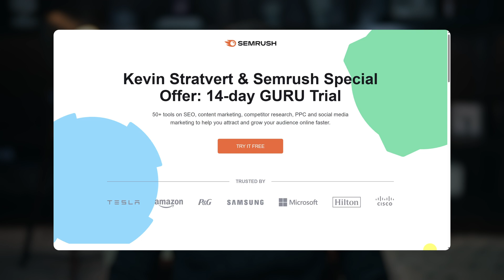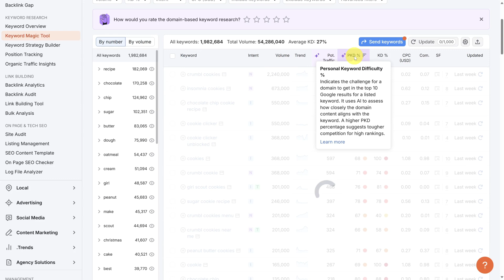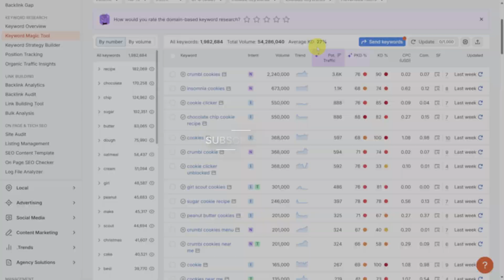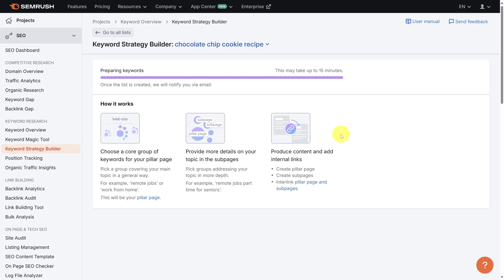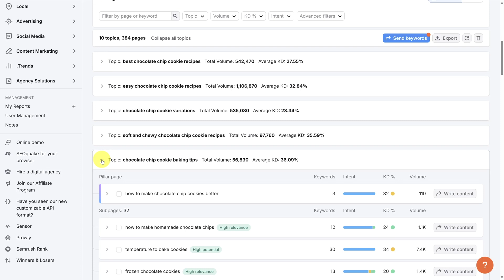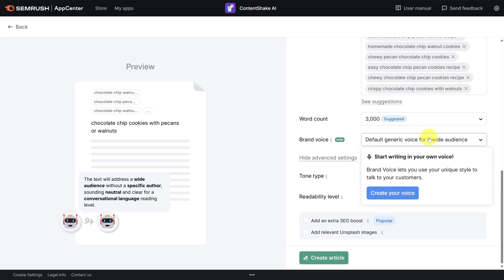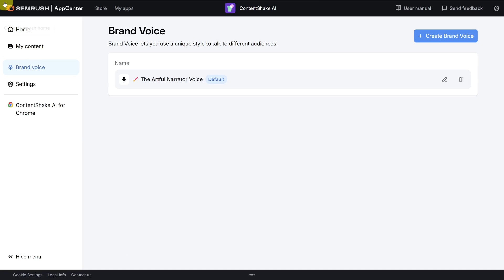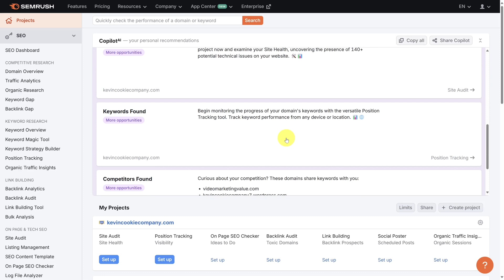Semrush: 5 AI SEO Hacks to Rise Above Your competition 🌅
In this video, we’ll explore 5 AI-powered SEO Hacks in Semrush that will give you the edge over your competition.
🌎 Get access to all these features and more with a 14-day trial of Semrush Guru ➜

Whether you’re tackling keyword research, writing and optimizing your content, or monitoring site performance, these features will supercharge your SEO execution.

We start with AI SEO Hack #1: Personalized Keyword Research. Using Semrush’s Keyword Magic Tool, you’ll learn how to identify high-impact keywords tailored to your site’s authority—making it clear where to focus your efforts.

Next, AI SEO Hack #2: Potential Ranking shows your estimated position for specific keywords so you can prioritize which keywords are achievable and are worth your time.

AI SEO Hack #3: Keyword Strategy Builder takes the guesswork out of SEO. It uses AI to map out a complete site structure with topics, pillars, and subpages—perfect for content planning.

Then, we explore AI SEO Hack #4: ContentShake AI. This Semrush app turns keywords into fully optimized, ready-to-publish articles while allowing customization for your brand voice, tone, and target audience.

Finally, AI Hack #5: Semrush Copilot proactively monitors your SEO health—tracking keyword changes, backlink losses, and SEO errors while suggesting actionable improvements.

⌚ TIMESTAMPS
00:00 - Intro: Get Semrush Guru
00:47 - #1 - Personalized Keyword Research
03:08 - #2 - Potential Ranking
04:43 - #3 - Keyword Strategy Builder
06:58 - #4 - ContentShake AI
10:22 - #5 - Semrush Copilot
11:25 - Wrap-up